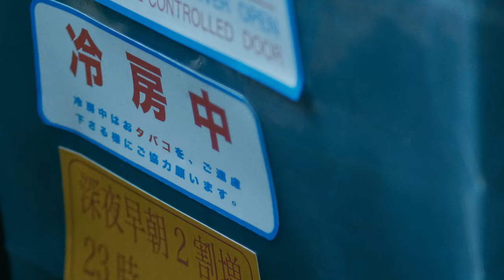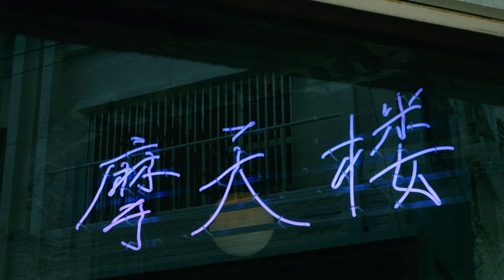MuKuRo - Daily (Official Music Video)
Stream & Download the MuKuRo's Album,  "The 1st". Out Now

【Credit】
STARRING：
NAPPY BWOY
HIKARU

PRODUCE：
CAMEL BEATS
J EARTH

PROVISION OF COSTUMES
LFYT

STYLIST：
RARI

ASSISTANT：
KINGO ARAKAKI

THANKS：
MATENLLOW
KK

DIRECTOR
TAKESHI HIGA